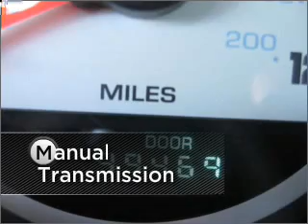2004 Dodge Neon in Atlanta Lawrenceville, GA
719 W. Pike St
Atlanta Lawrenceville, GA 30045

2004 Dodge Neon
5-Speed Manual
Mileage:99469